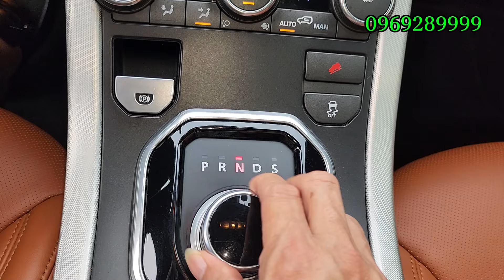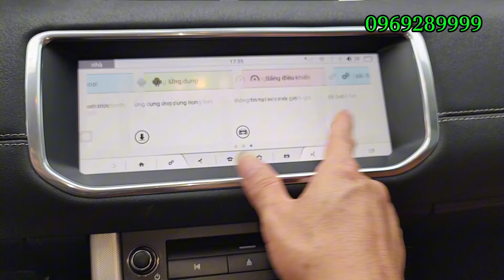ĐÂY LÀ CHIẾC ĐẸP ĐẸP NHẤT TÔI TỪNG GẶP, GIÁ CŨNG QUÁ RẺ NGAY LÚC NÀY